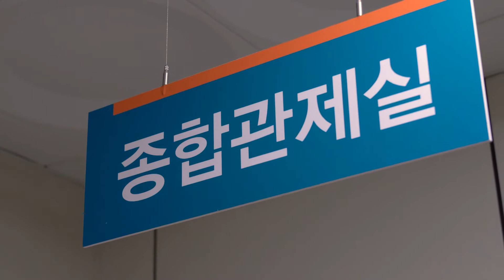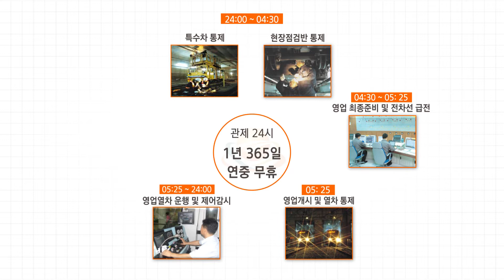[광주도시철도] 지하철 어디까지 가봤니 - 종합관제실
연중무휴
지하철 운행의 핵심인
종합관제실
쉽게 볼 수도... 가 볼수도... 없었던 철도 관제시스템